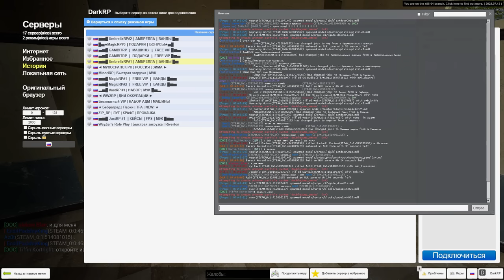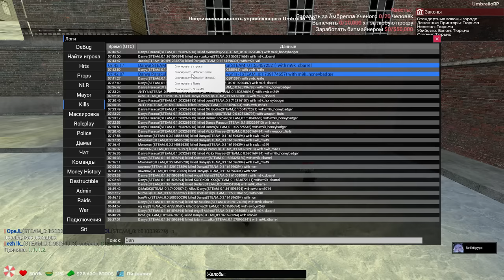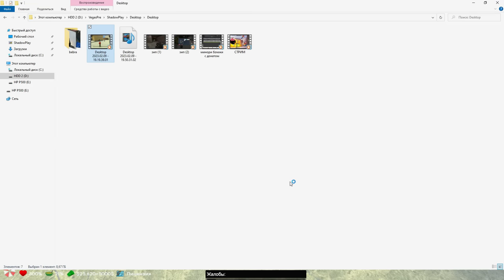НАБОРНЫЙ ШИЗОИД в Garry's Mod DarkRP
⚡MinoriRP 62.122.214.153:27015 | Промо /promo NEW2023YEAR
В этом видео НАБОРНЫЙ ШИЗОИД попустился в Garry's Mod DarkRP